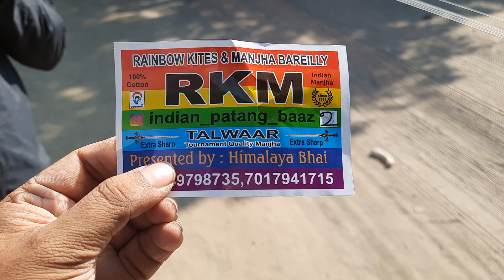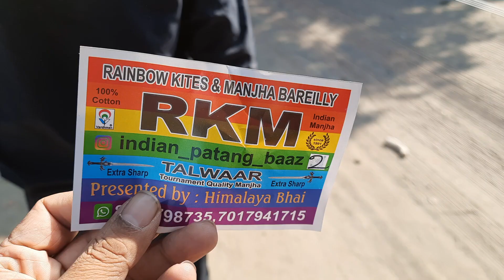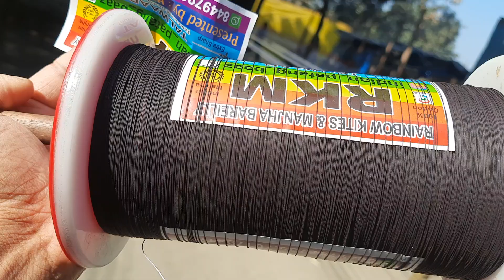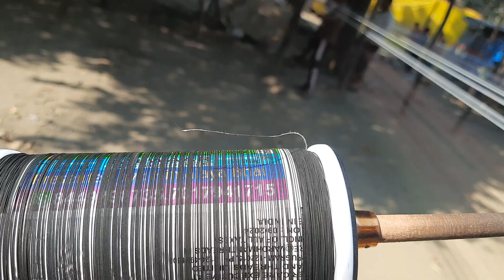RKM BAREILLY | RKMTALWAAR 8449798735, 7017941715| Bareilly Manjha | Tournament quality only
RAINBOW KITES AND MANJHA BAREILLY